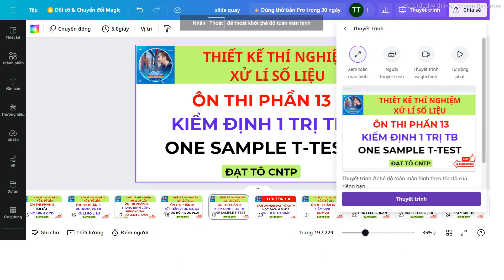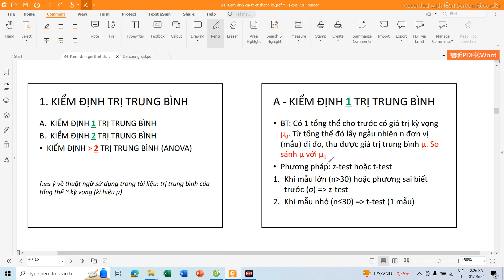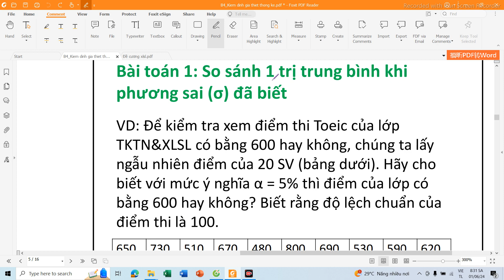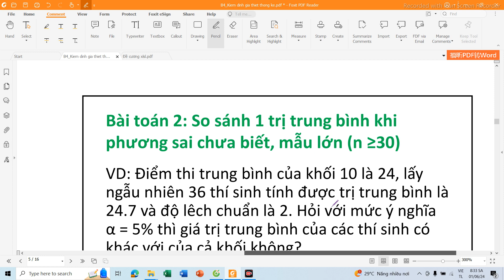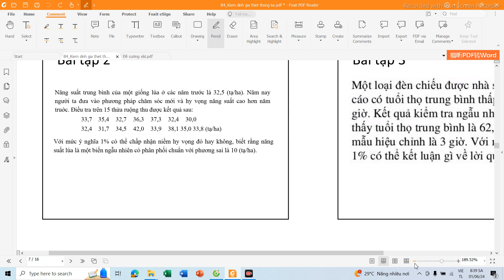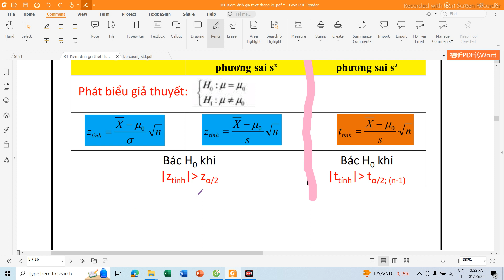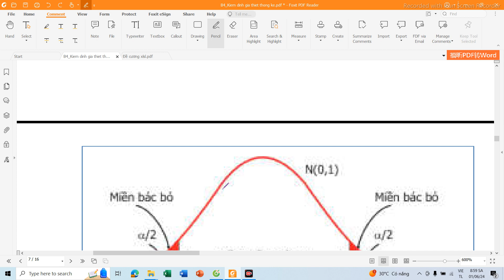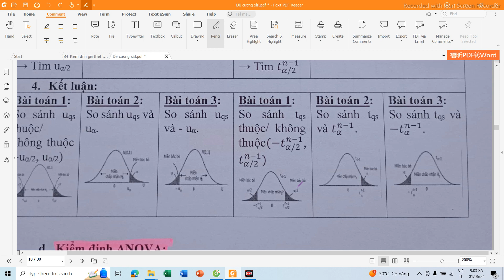Phần 13 | Kiểm Định 1 Trị Trung Bình | Thiết Kế Thí Nghiệm Xử Lí Số Liệu | ĐẠT TÔ CNTP